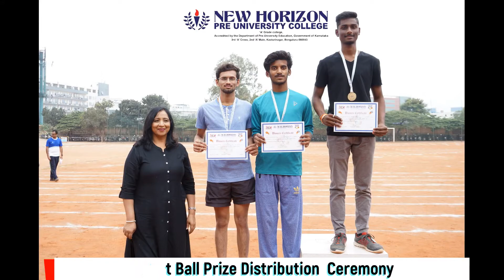FINAL NHPUC ANNUAL SPORTS 2019